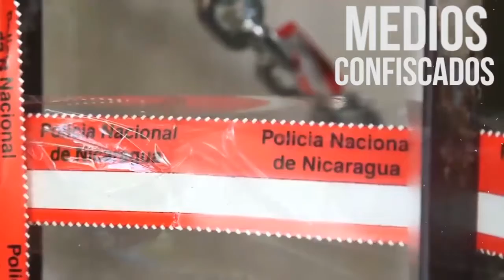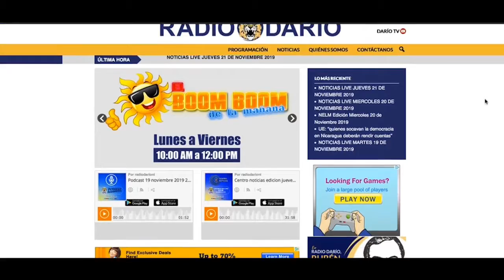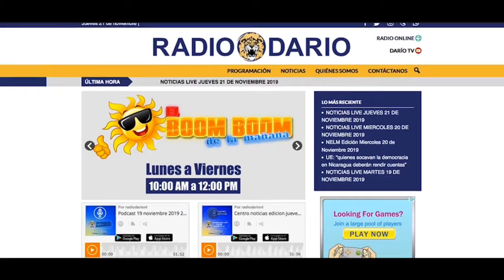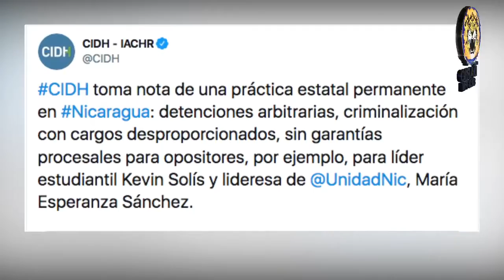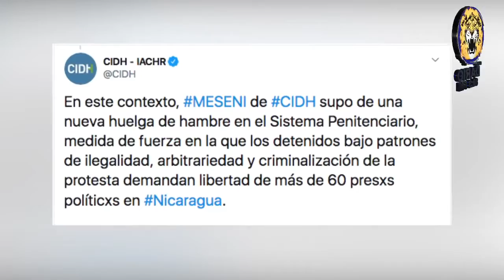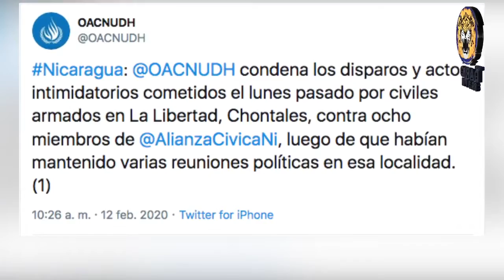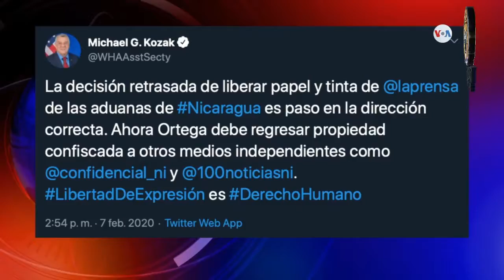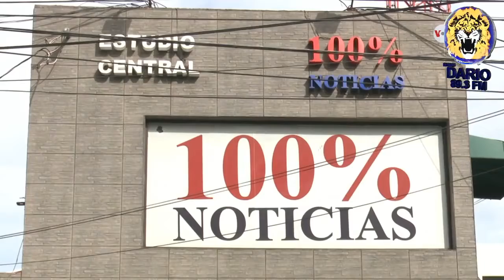NOTICIAS LIVE MIERCOLES 12 DE FEBRERO 2020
🔴 TITULARES

✅ Alianza Cívica invita a Edwin Carcache a representarlos ante las diásporas

✅ Entonan himno de Nicaragua en escuela de Costa Rica

✅ Comisionado de la policía violenta a una mujer afuera de los juzgados en Managua